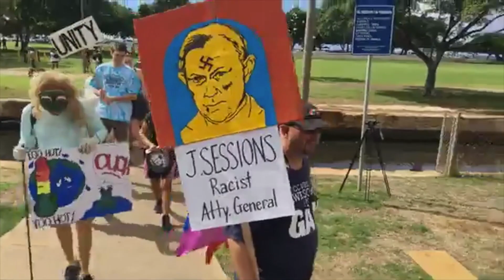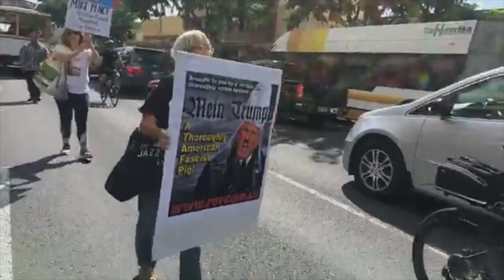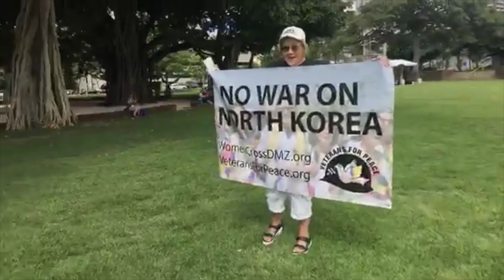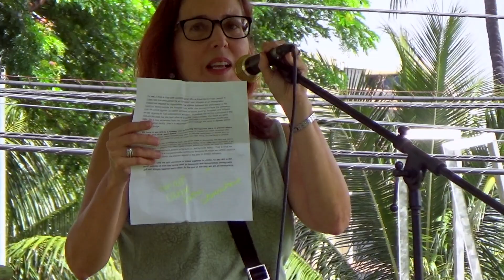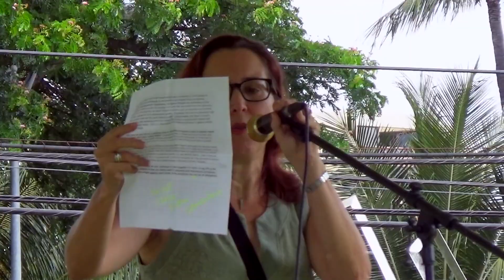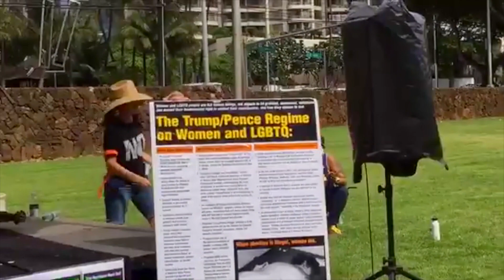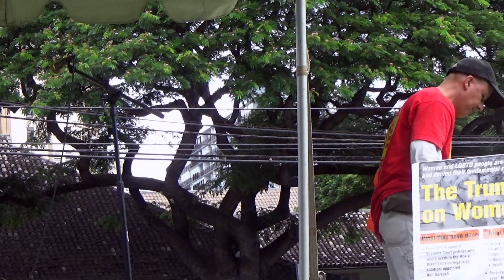Voices of Resistance Regular Series Finale, Refuse Fascism: November 4th, it begins. March & Rallies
This nightmare must end, The Trump/Pence Regime must go! People speak out, march and rally, united against the US Trump/Pence regime and Donald Trumps physical presence here in Hawai‘i.

00:12 - 19:51 Liz Rees speaks about fascists, fascism, the Trump regime, the march and rally and some words on the show, Voices of Resistance in the context of this, being the regular series finale.

19:54 - 35:08 March from Ala Moana Park to Thomas Square, documented with play by play by H. Doug Matsuoka. see original faexbook video here: , ,

   35:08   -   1:22:38   Rally, speeches and music at Thomas Square.
   35:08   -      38:14   Commentary by H. Doug Matsuoka
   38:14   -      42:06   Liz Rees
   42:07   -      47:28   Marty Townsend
   47:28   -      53:59   Kalama O Ka ‘Āina
   54:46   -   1:06:32  Jesse Litman and Destiny Sharion
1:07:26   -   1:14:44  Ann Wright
1:14:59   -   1:19:08  Nicholas J Chagnon
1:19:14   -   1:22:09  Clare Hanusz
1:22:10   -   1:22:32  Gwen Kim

1:22:40 - 1:26:24 words by Liz, regarding the ultra right group that came to the event, clips on fascism and another rally speaking out against fascism and the US Trump regime at the fakestate capitol, where some of the same ultra right people also showed up.

1:26:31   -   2:17:53  Rally and music continued
1:26:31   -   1:44:08  Liko Martin, Laulani Teale and the Band
1:44:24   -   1:47:34  Kara with AF3IRM Hawai‘i
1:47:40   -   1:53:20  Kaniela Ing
1:53:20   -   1:57:50  Josh Kim with Rainbow Alliance
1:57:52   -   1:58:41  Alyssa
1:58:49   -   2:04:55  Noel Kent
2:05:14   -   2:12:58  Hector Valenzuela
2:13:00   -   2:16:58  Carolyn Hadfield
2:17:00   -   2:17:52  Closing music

2:17:54 - 2:19:13 Video Refuse Fascism: November 4th, it began

2:19:14 Voices of Resistance